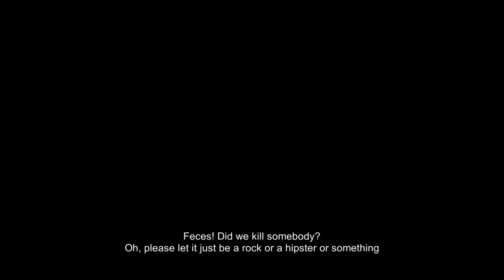Death wont shut up! | Manual Samuel | Part#2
Death turned my automatic car into a manual one. lol. I get the jock game, but why you do this? Now I have to drive a stick shift and listen to Death ramble on about who cares what.